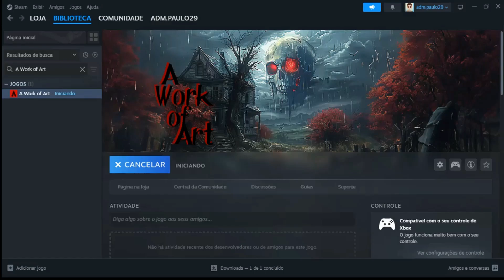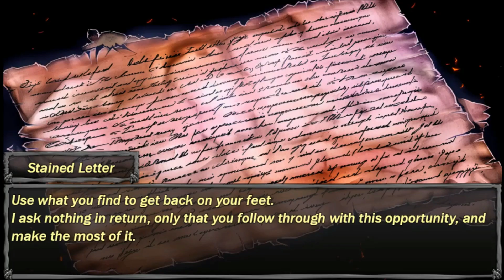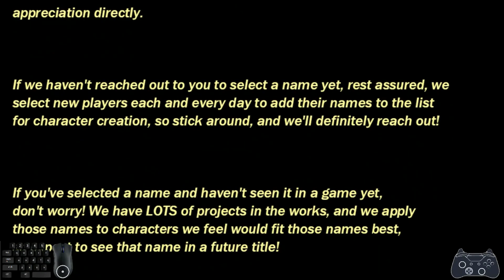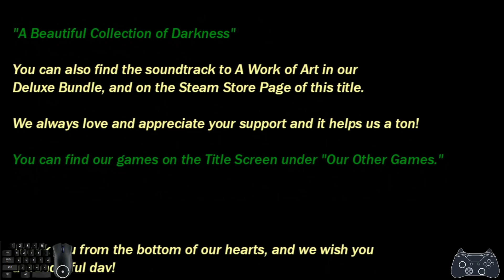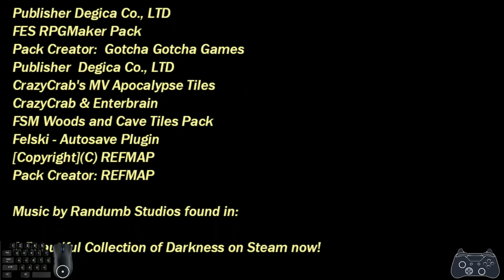Detonado A Work of Art(PC)18.11.2024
►Modo Historia Completo
►Seja Apoiador do Canal
►Mande seu pix
►Meu Kwai
►Meu Tik Tok
►Jogando no PC
A dark, witty, psychological thriller in the horror genre, A Work of Art presents a 1-2 hour story-driven experience with Visual Novel features and RPG elements. Follow a colorful cast of quirky characters through a twisted tale of beauty and darkness; All to the sound of a Dark Original soundtrack.